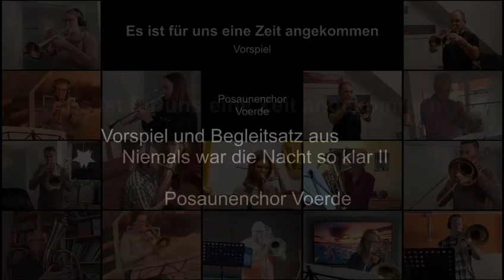Es ist für uns eine Zeit angekommen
Pünktlich zum zweiten Advent nun eine weitere stay home Probe des Posaunenchor Voerde.
Passend zu dieser schwierigen Zeit: Es ist für uns eine Zeit angekommen.
Wir wünschen weiterhin eine besinnliche Adventszeit.